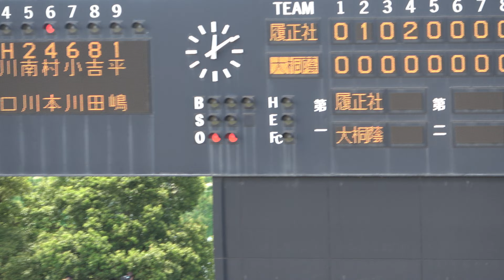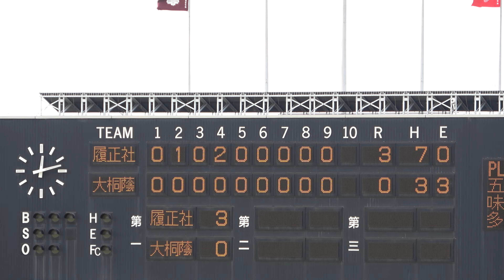20230730 夏の甲子園 大阪大会決勝 履正社VS大阪桐蔭 9回裏全球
初めて地方大会を見に行く
前情報も何もなし、選手も一人も知らない中で観戦
履正社のピッチャー、また守備がよかった印象